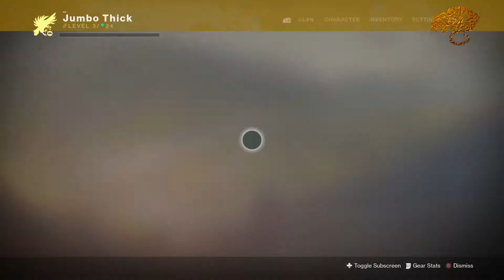Destiny 2 lets play episode 4 "Bringing in refugees"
Welcome back to Destiny 2. In this episode we go on our first adventure in the EDZ and also secure a radio becon to bring in more refugees to the farm.

*Music